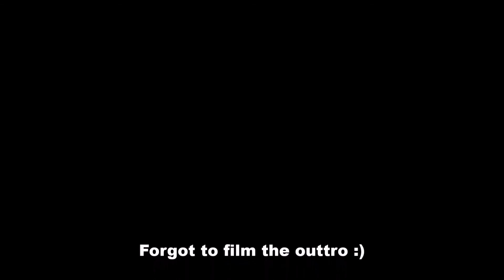BJJ Vlog #9 Weight training for BJJ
It's Michel 'Babytank' Verhoeven giving an inside look in the life of a BJJ instructor and enthusiastic! Unlike many other instructors, I live in the Netherlands, so a lot different then SoCal!

In this episode I am giving you an insight in my weight training with my training buddy Amar Sukdeo ( for any questions and info regarding weight training)

Let your thoughts flow like your Jiu Jitsu, put them in the comments!